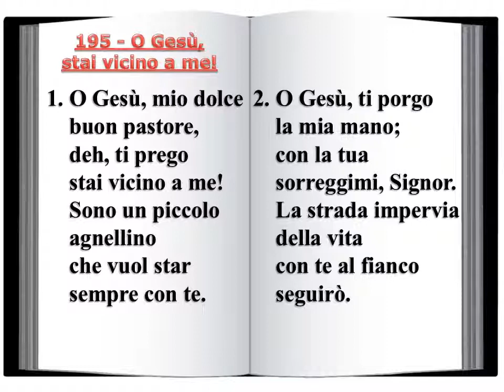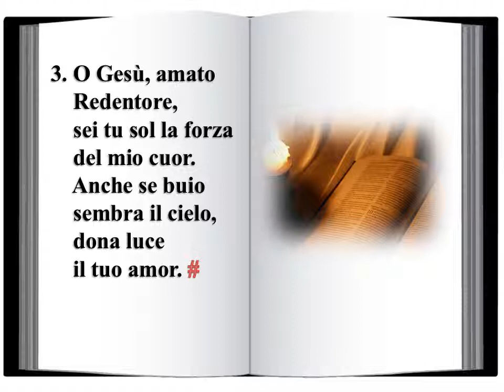195 O Gesù, stai vicino a me! - Innario Chiesa Cristiana Avventista del Settimo Giorno 2014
196 - Un giorno un agnellino